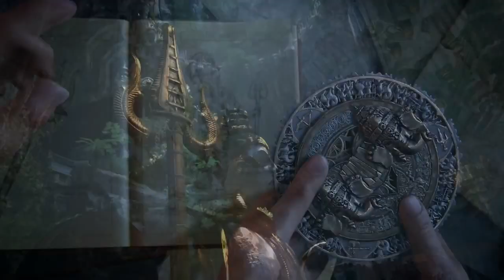The 20 BEST Games of E3 2017 | Playstation, Xbox, EA & PC Gaming Conference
Here are the 20 BEST Games of E3 2017 from the EA, Xbox, Playstation &amp;amp; PC Gaming Conference! | Upcoming Games on PS4 Xbox One PC in 2017 &amp;amp; 2018 | *MISTAKE I HAVE MADE, Kingdom Come Deliverance releases Feb. 13, 2018, not 2017.
List of games:

0:00 Metro Exodus

3:13 Anthem

5:49 State of Decay 2

8:38 Kingdom Come Deliverance

10:34 God of War

13:33 Ashen

15:01 Shadow of The Colossus

16:16 The Last Night

17:26 The Evil Within 2

19:02 Spider Man PS4

22:20 Sea of Thieves

23:52 Shadow of War

26:25 Deep Rock Galactic

27:23 Mount &amp;amp; Blade 2: Bannerlord

29:26 Detroit Become Human

32:35 Star Wars Battlefront 2

34:17 Extinction

36:14 Days Gone

39:15 Uncharted: The Lost Legacy

41:17 Hellblade: Senua's Story